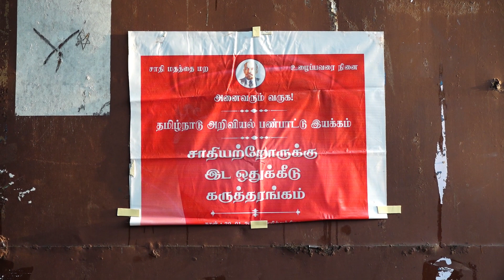"சாதியற்றோருக்கு இடவொதுக்கீடு" கருத்தரங்கம் தஞ்சாவூர் - முன்னோட்டம்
சாதியை மற, உழைப்பவனை நினை